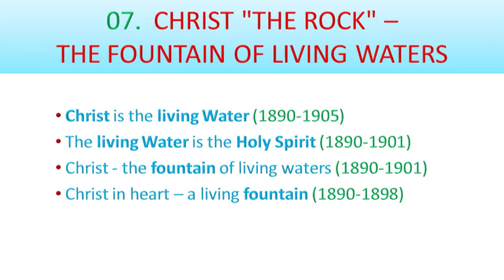07 CHRIST 'THE ROCK' - THE FOUNTAIN OF LIVING WATERS